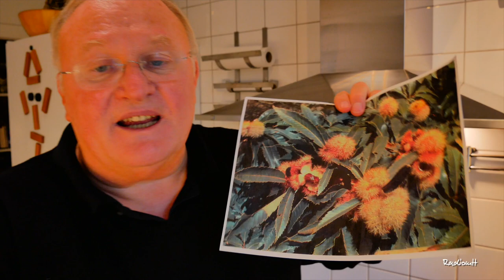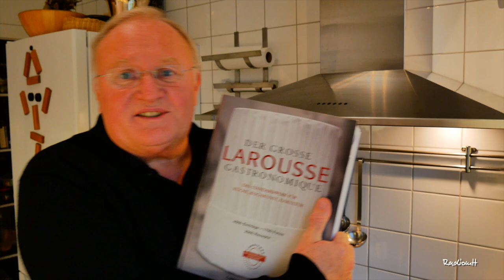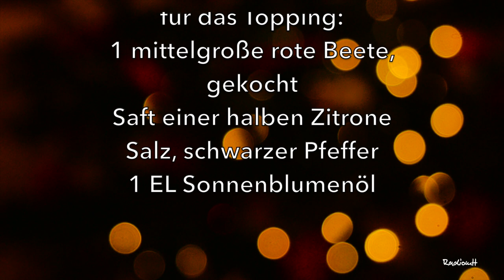Schnelle Maronen Suppe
Im letzten Augenblick vor Weihnachten gibt Radiomtt noch einen Küchentipp für die Suppe zum Menü: Eine Maronen-Creme-Suppe mit einem unerwarteten Topping. Das Beste dabei: Man braucht dafür nur eine Viertelstunde, nachdem man die wenigen Zutaten eingekauft hat.